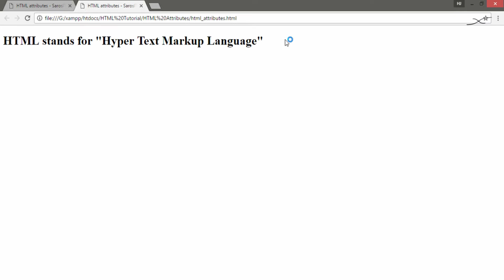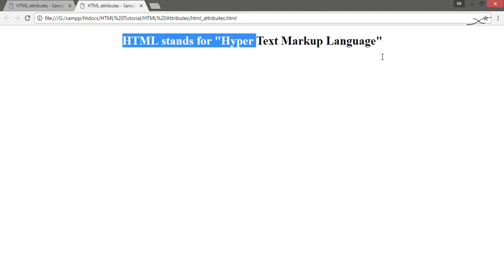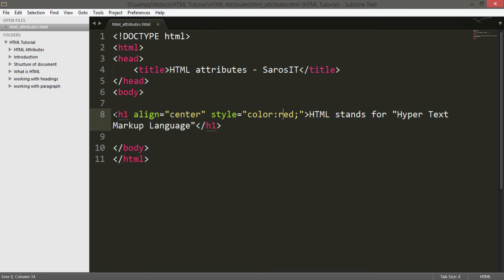HTML Tutorial - Attributes in Bangla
This tutorial describes all about HTML attributes, how you can write an attribute is shown here.